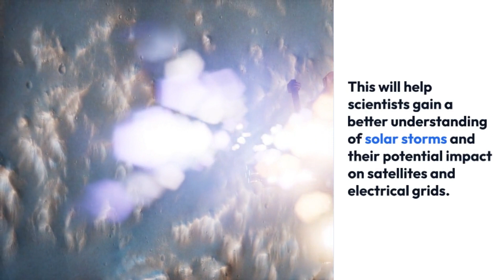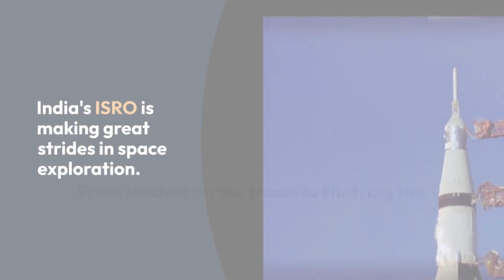ISRO's Sun Mission Unveiling Solar Mysteries from Afar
India's ISRO Prepares To Launch Sun Mission Everything you need to know

India's ISRO recently achieved a major milestone by successfully landing on the Moon.

Now, they're gearing up for their next big mission - studying the Sun.

The Aditya L-1 mission is set to launch in September 2023.

The Aditya L-1 mission is like a space observatory located at Lagrange-1 in the Earth-Sun system.

It will be positioned 1.5 million kilometers from Earth, providing an unobstructed view of the Sun without occultation or eclipses.

The spacecraft will carry seven scientific payloads to study different parts of the Sun from various angles.

This will help scientists gain a better understanding of solar storms and their potential impact on satellites and electrical grids.

Another goal of the Aditya L-1 mission is to study the Sun's impact on Earth's climate.

By gathering data on solar activity, scientists hope to gain insights into how the Sun influences our planet's climate patterns.

After the Aditya L-1 mission, ISRO has even bigger plans.

They aim to send their first crewed mission to space in 2025.

This mission, called Gaganyaan, will mark a significant milestone for India's space program.

India's ISRO is making great strides in space exploration.

From landing on the Moon to studying the Sun, their missions are pushing the boundaries of scientific knowledge.